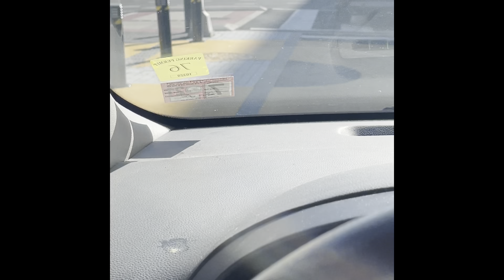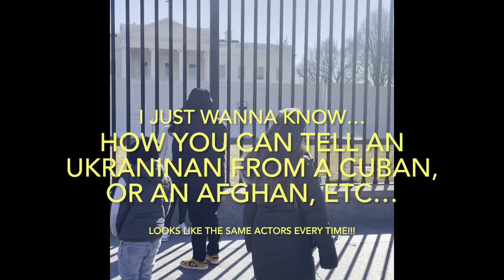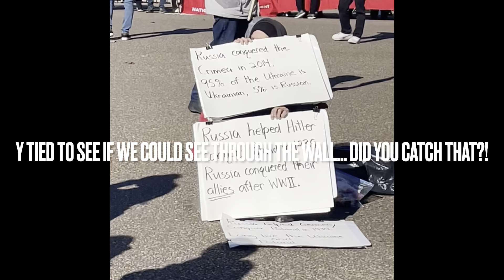Our city and its Secrets… another protest and more!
Zeeskids we on a mission!